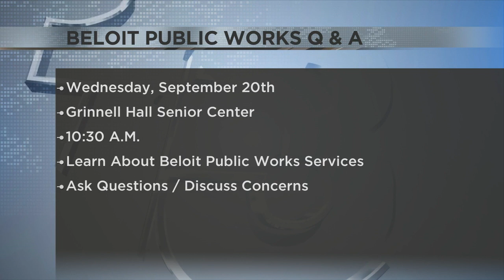Public welcome for free presentation on Beloit Public Works